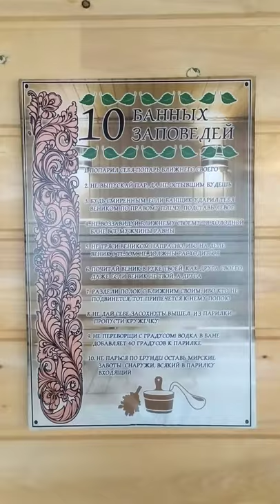постройка бани 2021.